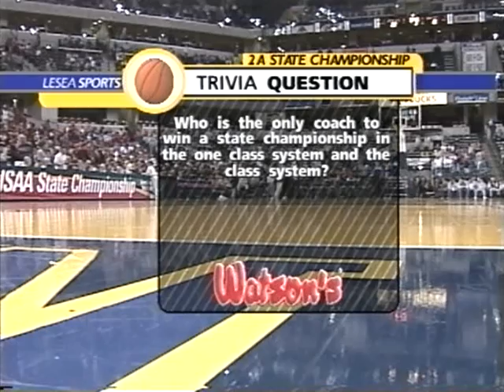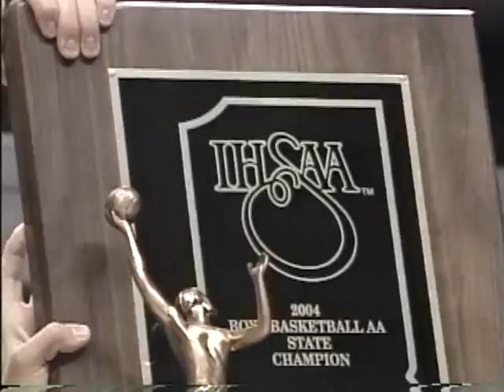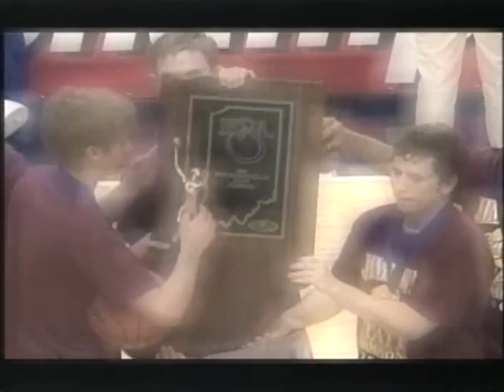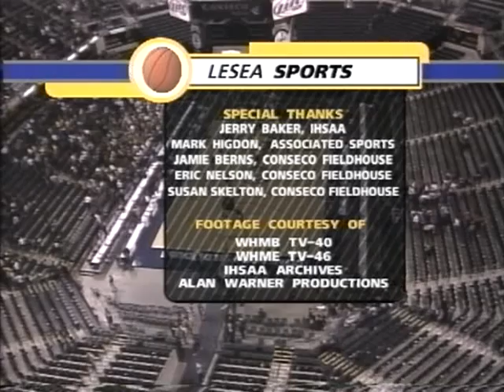2004 IHSAA Class 2A State Championship: Jimtown 63, Brownstown Central 59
The fourth-ranked Jimtown Jimmies (25-2) were without one of their starters but got a big game from a trio of players and upset top-ranked Brownstown Central, 63-59, in the championship game of the Class 2A state finals at Conseco Fieldhouse in Indianapolis.

With starting point guard Chris Trobaugh and his 11 points per game out due to a bout with the flu, Kyle Johnson, Tyler Leighton and Derrick DeShone picked up the slack in what was a very physical contest. Johnson scored 21 points, rebounded 11 and blocked three shots, while Leighton poured in 19 points and DeShone 12 to lead Jimtown to its first state basketball championship in as many appearances in the finals.

It was the 21st consecutive victory for the school of 490 students, which has a rich football tradition with three state titles to its credit over the years, but basketball is king for this year at the Elkhart County school.

After a low scoring first half that saw Jimtown take a 22-16 lead into the lockerroom, including 8-4 at the end of one period, the teams lit up the scoreboard in the fourth. Jimtown, directed by 13th year coach Randy DeShone, scored a Class 2A finals record 31 points in the fourth quarter alone including a combined 59 in the final eight minutes by the two points.

With the game tied at 45-45, Jimtown took the lead for good on DeShone’s pass to Johnson who scored from under the basket for a two point lead with 2:59 to go. The Jimmies hit 14 of their 16 free throws down the stretch to put the game away.

A Class 2A record 46 fouls were committed by the two teams and they also combined for a 2A record 60 attempts from the free throw line.

Brownstown Central (27-2) forced 20 Jimtown turnovers for the game but the team struggled to put the ball in the bucket when it needed to. The Braves shot 32 percent for the game, but canned only three of its 18 attempts from three-point range.

Brownstown was led by Marty Young’s 19 points and Chandler Lambring’s 18. Clint Parker, the Braves’ leading scorer at nearly 23 per game, was held to just six points. Sixth-year coach Dave Benter guided Brownstown to its first appearance in the finals since 1931.

Kyle Johnson of Jimtown High School was named winner of the 2004 Arthur L. Trester Award for Mental Attitude in Class 2A Boys Basketball.